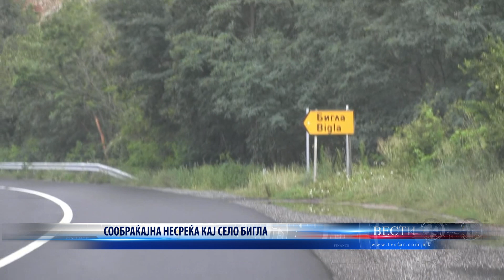СООБРАЌАЈНА НЕСРЕЌА КАЈ СЕЛО БИГЛА 28 04 2023